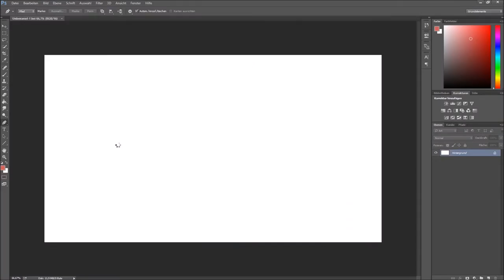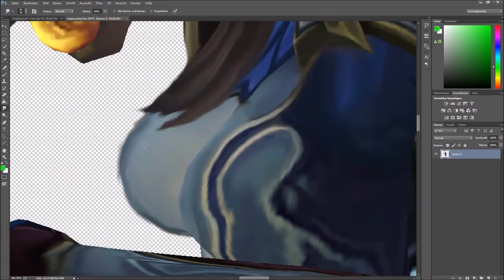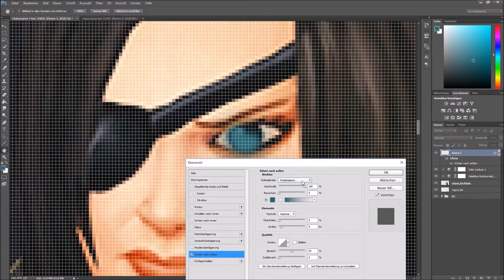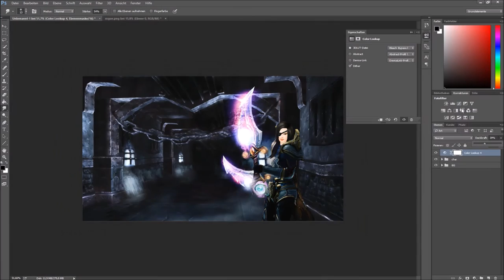[Speedart] Chenora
Open me

If you want your own wallpaper or header, write an email, pm or a comment